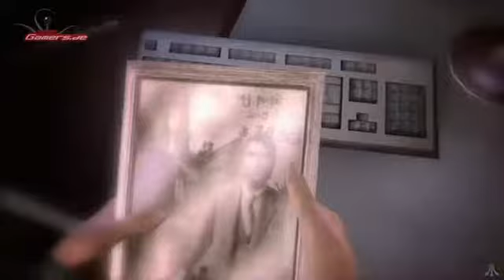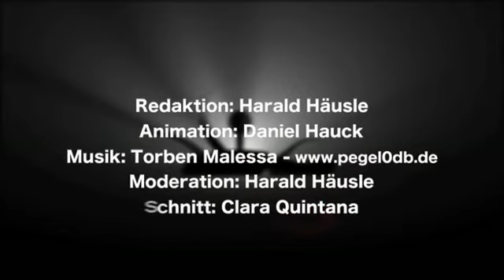Gamers.de TV: Folge 12 - Preview: Haze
News:

Mass Effect: Bioware und der Kopierschutz
Edna Bricht aus: Goldstatus erreicht und ohne Kopierschutz
Alone in the Dark V: stimmungsvoller Trailer macht Lust auf mehr
Grand Theft Auto IV: Rekordverkäufe bescheren einen Eintrag ins Guinnes Buch der Weltrekorde

Preview:

"Haze: Actionkost mit Suchtgefahr?

Vorankündigungen:

Goin' Downtown (PC)
RockBand (360)